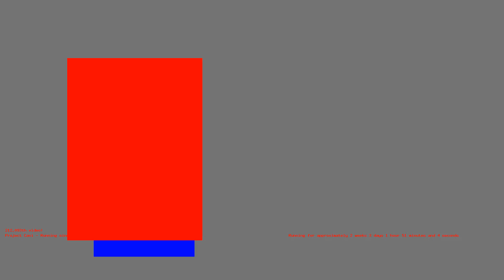1486425307 - Webdriver Cavi - O